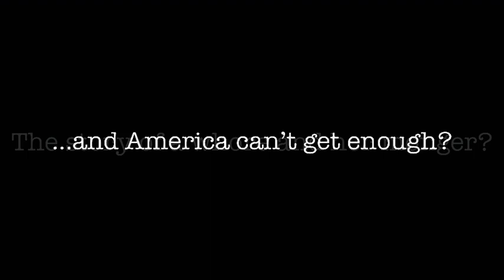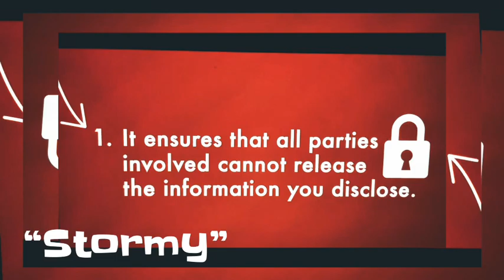ONE STORMY MESS: The ??? Behind Donald Trump’s Tuesday “Arrest”? (WARNING: LANGUAGE)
…my THANKS to Sheila “Stormy” Daniels and 60 Minutes-Australia/“EXCLUSIVE: Stormy Daniels Tell All Interview”, Playboy/“Stormy Daniels For Playboy”, Robot Lawyer Lisa/“What Is A NON-DISCLOSURE Agreement”, Rebel Son/“You Can’t Turn A Whore Into A Lady”, WUSA9/“Trump Says He Expects To Be Arrested Tuesday”, WPTV News (Florida)/“Florida Gov. DeSantis Addresses Possible Trump Arrest”, New York Governor Kathy Houchul, the HEY! Pastor and QE…

Psalm 86:5

Note: Simply, because young Stormy doesn’t believe in HELL,
…doesn’t mean it doesn’t exist.

Pray for her.